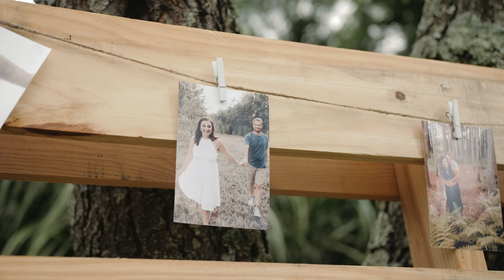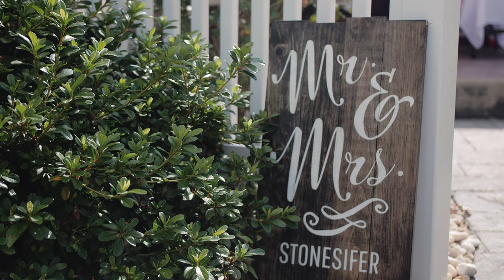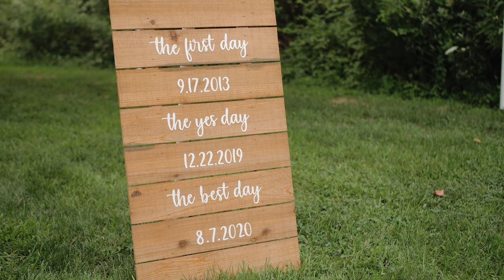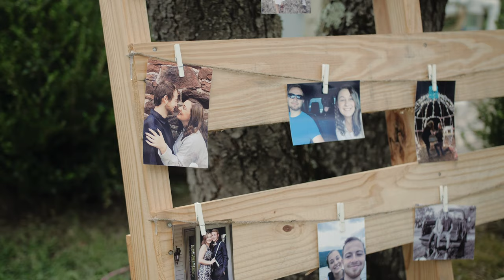Morgan + Trent | August 7, 2020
Morgan and Trent’s intimate backyard wedding was so full of joy, laughter, dance, and the perfect sunset.

Thank you so much for the wonderful day!